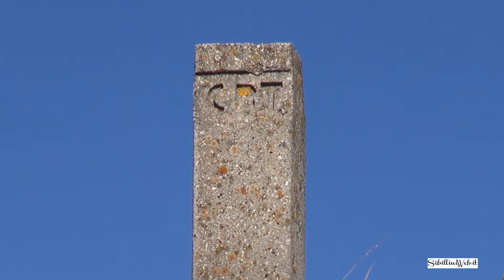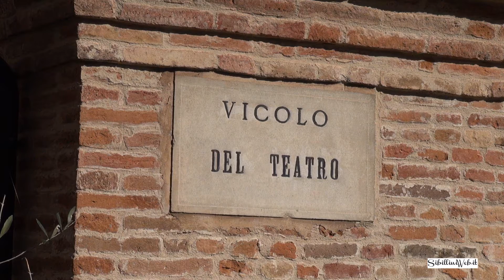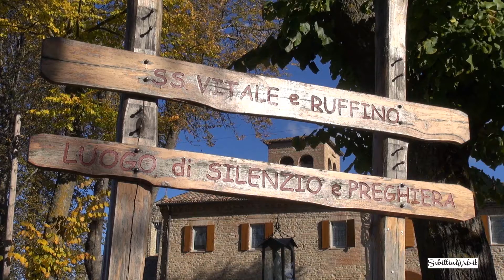Autunno ad Amandola (FM) nei Monti Sibillini - Sibilliniweb.it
Parco Nazionale dei Monti Sibillini - Vi proponiamo il Video realizzato dell'Autunno nel Comune di Amandola e dei suoi piccoli e stupendi Borghetti.

Un viaggio alla scoperta della Valle del Tenna, con i colori effervescenti della stagione più fantastica dell'anno, l'autunno.

Buona Visione.
Sibilliniweb.it è un Portale Web di Promozione del Territorio e Turismo nei Monti Sibillini.

All'interno potete trovare Foto, Video, Notizie, Eventi, Itinerari, e le migliori strutture turistiche come Hotel, Agriturismi, B&B, Rifugi, Camping, Ristoranti e tanto altro.

Sibilliniweb.it, il punto di riferimento per sapere di tutto e di più sui Monti Sibillini.

Il parco si trova nelle province di Ascoli Piceno, Fermo, Macerata e Perugia, tra le Marche e l'Umbria.

Sibilliniweb.it realizza Siti Web, Video di Strutture Turistiche, Servizi Fotografici, Loghi ed Organizzazione di Eventi sui Monti Sibillini